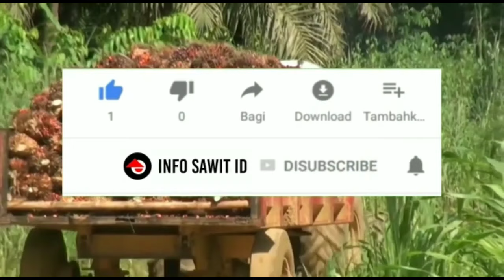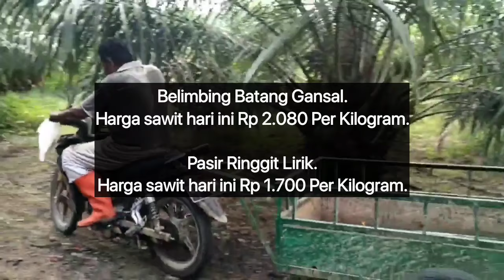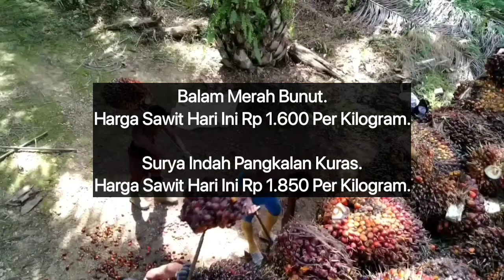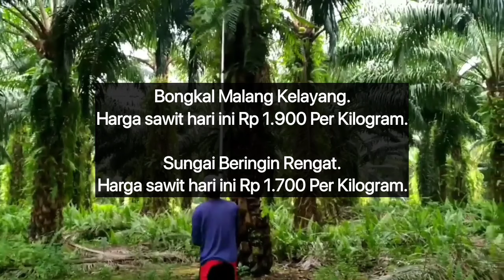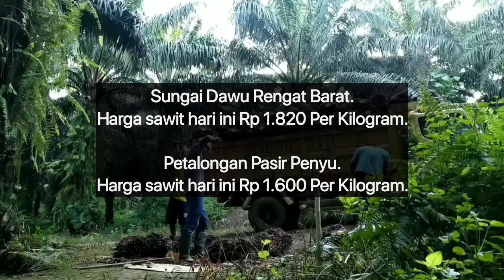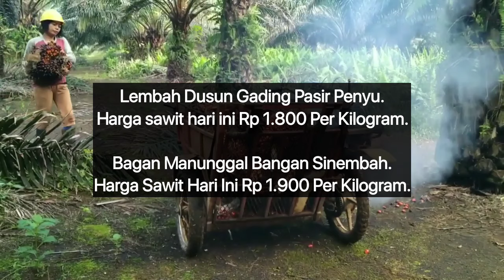HARGA SAWIT HARI INI DI AGEN - TERBARU 6 JANUARI 2024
Berikut Ini Adalah Update informasi Harga Sawit Hari Ini Berdasarkan Harga Pembelian agen, Selasa 6 FEBRUARI 2024.

Disini kami Tidak Memberikan Informasi Nama agennya, Hanya Menginformasikan Nama